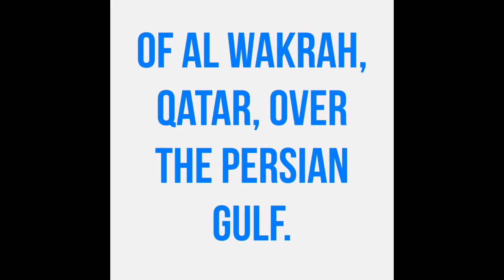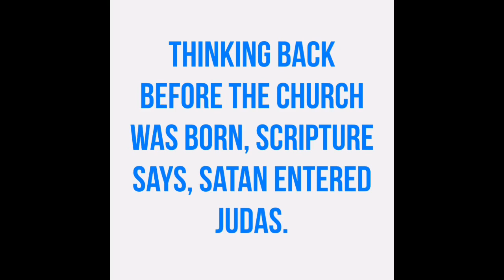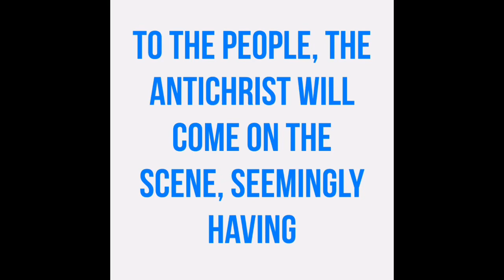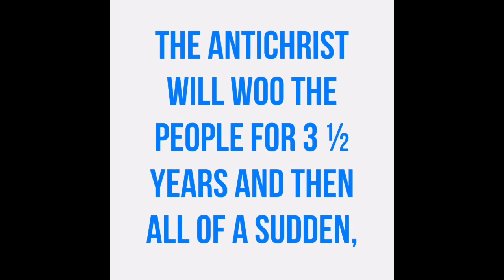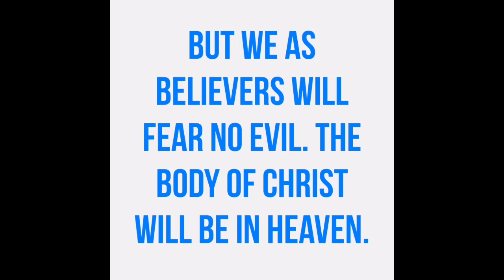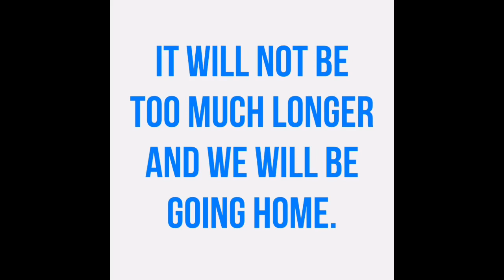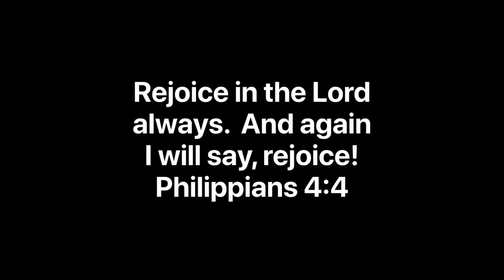ANTICHRIST RISING??? Rapture Countdown! We Fly Soon!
These are the last moments of the last days. We are in the season to be caught away. After the rapture, the Antichrist will come on the scene. But we will fear no evil. The Lord is with us every step of the way.

Remain Rapture Ready!

Music From Apple Clips App:

Main Music:
The Summit by
Hans Zimmer.

Mark Mothersbaugh.

GOT JESUS?